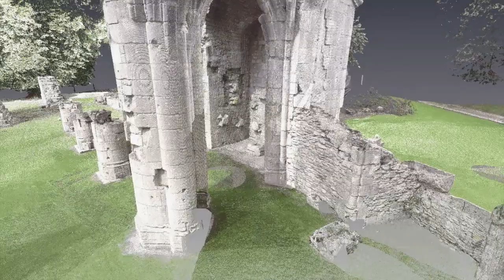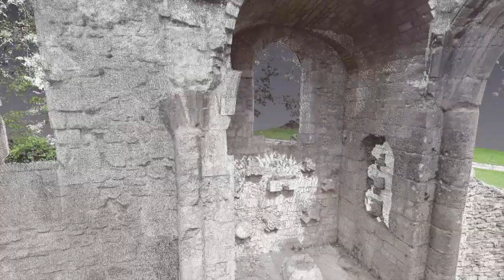Montfaucon 3D Visualizations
As part of the Meuse Argonne Battlefield 3D Visualizations, this section focuses on Montfaucon American Monument.  LIDAR technology, which illuminates an object with a laser and then analyzes the light that is reflected, was used to create the images. This video was produced as part of the UNC/VT Transatlantic Teacher Scholar’s Project.